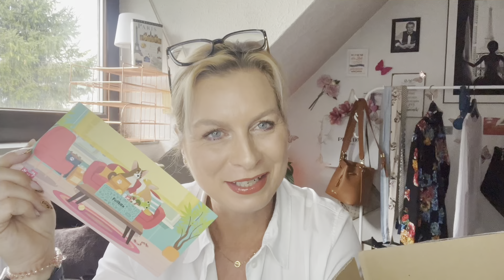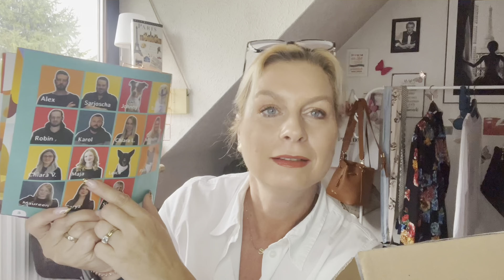Fellbox / was ist da drin ? / Hunde Abobox / Rabattcode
Rabatt Code: strolchshiva

Postadresse/Zuschauerpakete: (Achtung bitte mir immer vorher Bescheid geben, sonst kommt es nicht an!)
Hermes Paketshop
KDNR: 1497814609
Josef-Frankl-Strasse 62
80995 München
z. H. Heike Ambros

Keine Post oder DHL verwenden!
Und noch eine Info! Dies ist vor allem wichtig, wenn Du bei den Gewinnspielen mit machst.

Gutscheine/Rabattcode/Kooperationen:
Fairybox: (cooperation/Werbung)

FreundeCode: HEIKEE-1C35B   (6€ Rabatt)

Blissim Box:
Komm schnell und entdecke Blissim, deine neue Beauty-Box, auf die du nicht mehr verzichten werden kannst!

Goodiebox:
Erhalte Deine erste Box 50% günstiger:

FRIEND49766

Erklärung bzgl. der Einblendung von Dauerwerbesendung:
Ich markiere das Video als DAUERWERBESENDUNG, da ich im Video Produkte zeige deren Marken ich nenne oder ihr die Marken und Produkte erkennen könnt. * Enthält das Video kostenfrei zur Verfügung gestellte Produkte? Evtl.

Musik/Intro/Videoschnitt von:
Intro Maker
Filmora

Eure Heike
Erklärung bzw. Einblendung von Werbung:
Alle Verlinkungen gelten für Euch zum einfacheren Nachschauen.
Tschüüüüüssssi
*Affilate Link